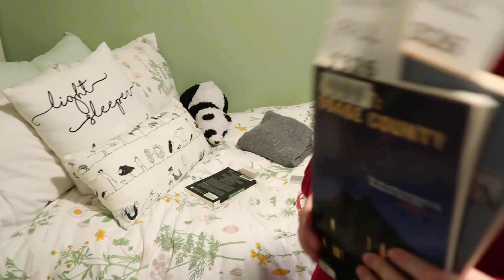GOODWILL HAUL | VM 22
Hello, friends! Today I broke my no-clothes ban and bought some clothing. Luckily, it was from Goodwill. Enjoy!!

Cassie

VLOGMAS THROUGH THE YEARS